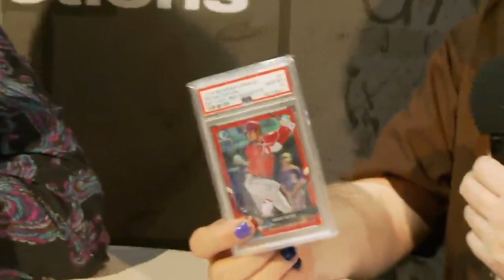Titan Talk: Ken Goldin & Josh Luber Share Their Insights About the Hobby from The National (2021)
StockX Founder Josh Luber sits down with Goldin Auctions Founder and Chairman Ken Goldin to discuss the state of the hobby and everything they are seeing at The National Sports Collectors Convention in Chicago.